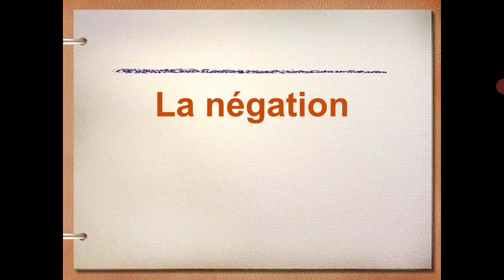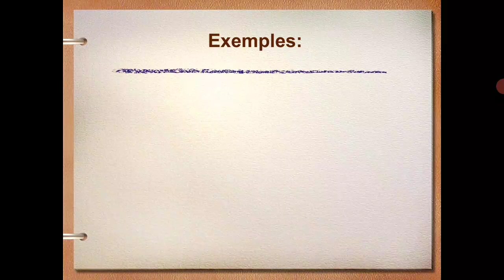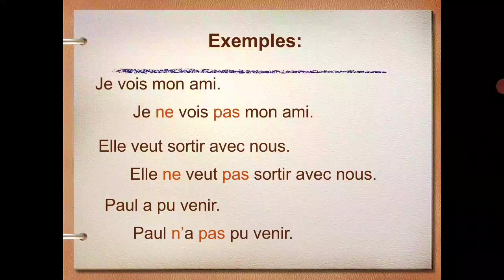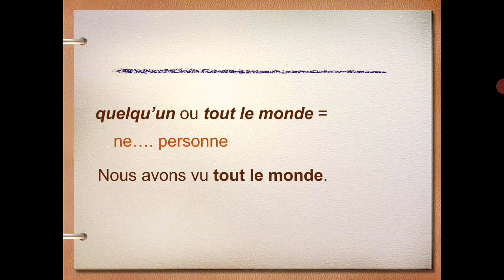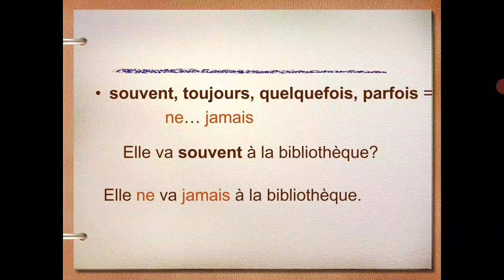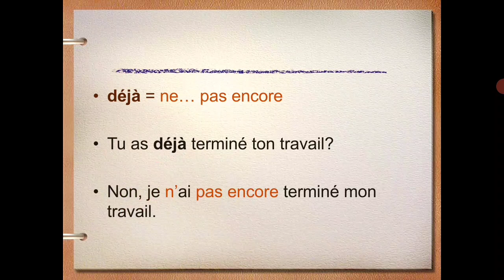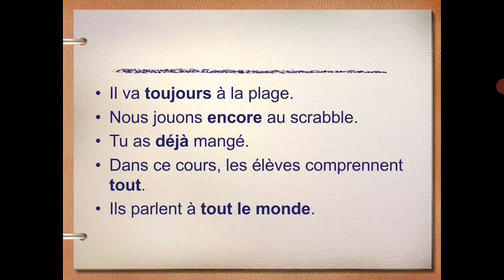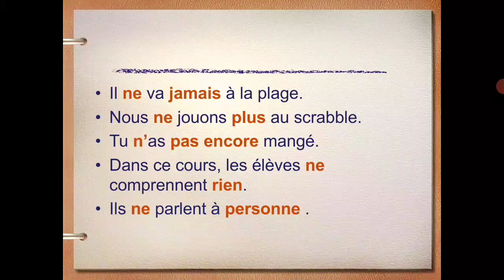TOUT sur la négation en français: 🚫 NE .. PAS, NE ..PLUS .. les formes affirmative et négative 🚫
Cours de français simple et facile pour les débutants  : la négation

pour savoir quel adverbe de négation choisir: ne ...pas, ne ... plus, ne ...jamais, ne ...ni ..ni , ne ...nulle part ... Regardez cette vidéo où je vous propose un exercice avec corrigé.

bonne révision tout le monde!